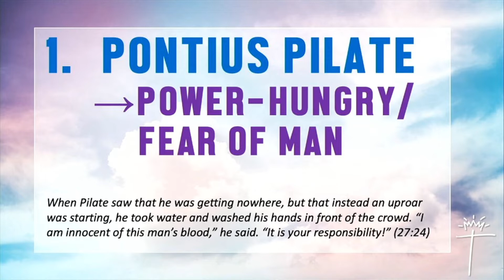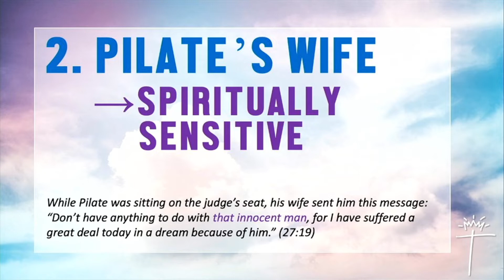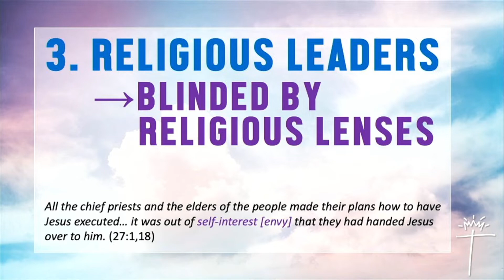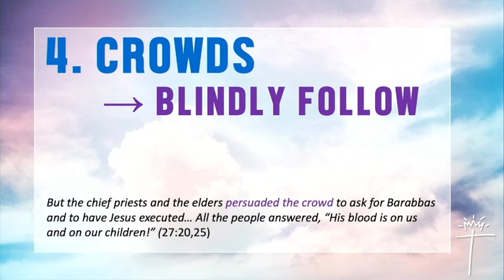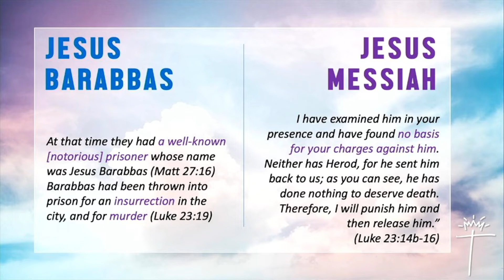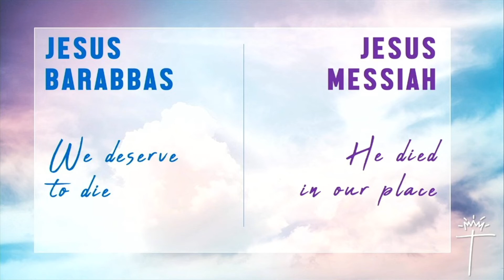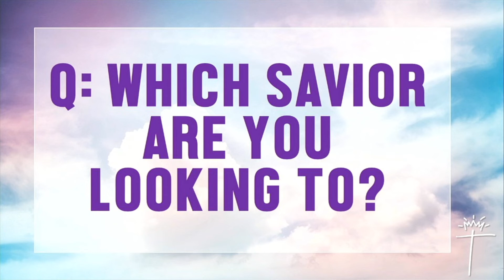Easter Sunday 4-17-22